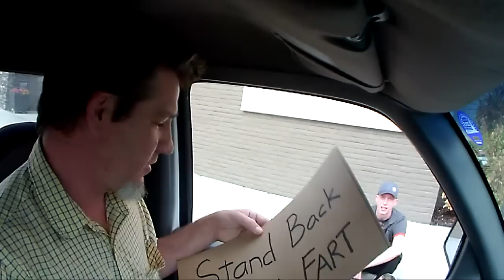Holding Up Strange Signs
This is the sequel to my "Shave The Whales" video I filmed almost 5 years ago. I'm holding up signs in public places just like the homeless and protesters would, except my signs say weird and ridiculous things people wouldn't expect to see during their normal daily lives.
Yeah!!!  FEW PEOPLE CAN ENJOY MY LEVEL OF STUPID!!!